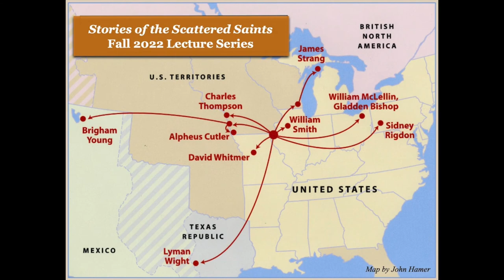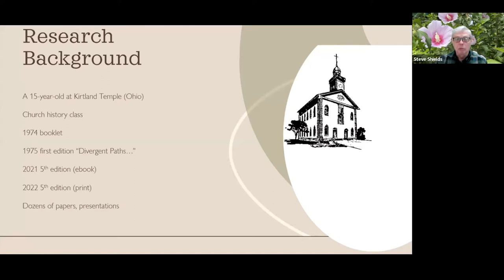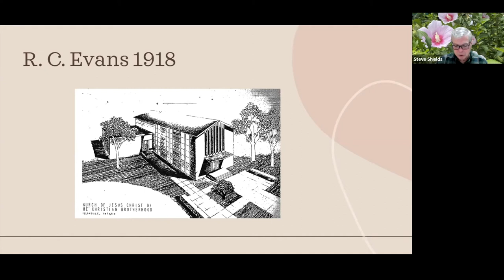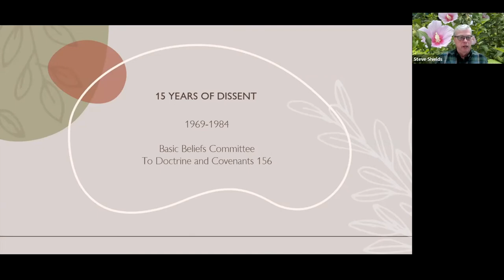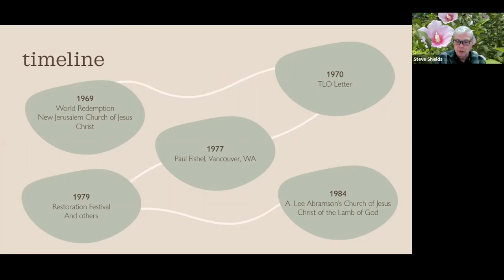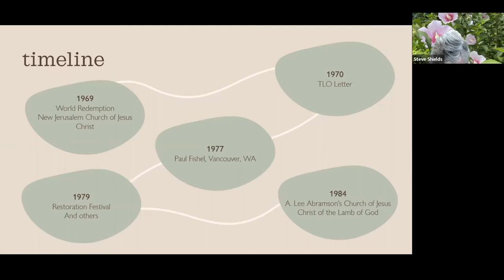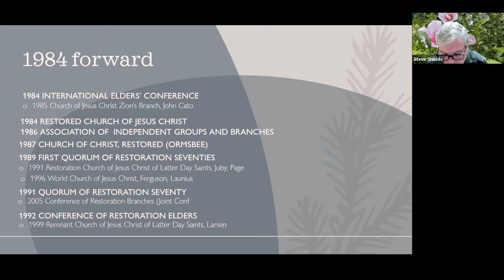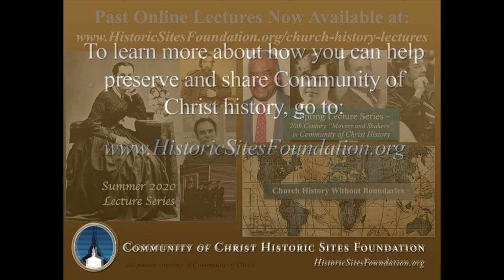"Divergent Paths of the Community of Christ: The Past 100 Years" with Steve Shields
Join Steven L. Shields as he explores the past one hundred years of Community of Christ’s history with schism, beginning with the upheaval in the 1920s when President Frederick M. Smith introduced “Supreme Directional Control,” through the disruption over women in the priesthood that was set in motion by Wallace B. Smith’s 1984 revelation (Doctrine and Covenants, Section 156). Steven Shields' lecture was featured in the "Stories of the Scattered Saints" Fall 2022 Lecture Series hosted by the Community of Christ Historic Sites Foundation. The live program was recorded on November 17, 2022.